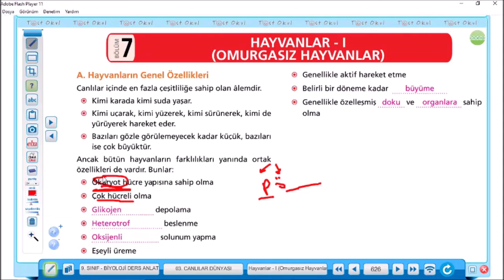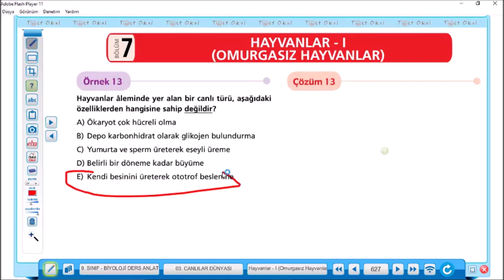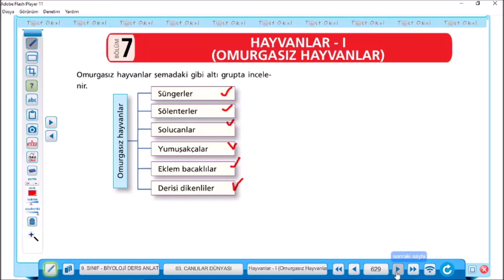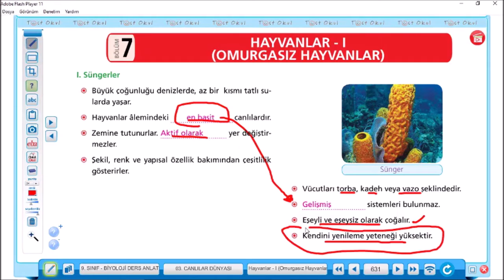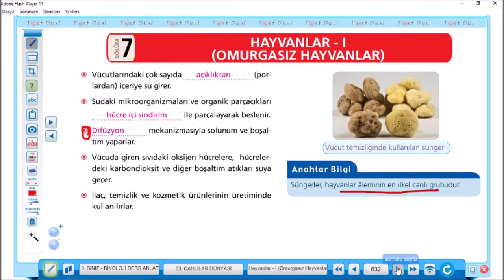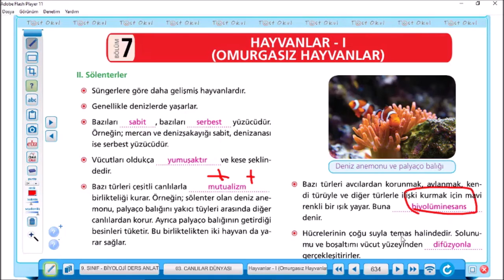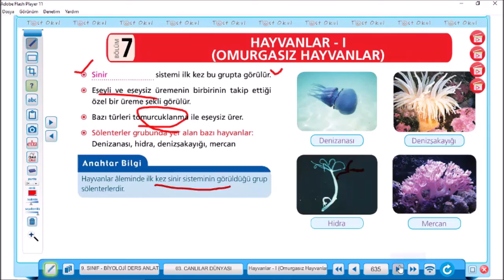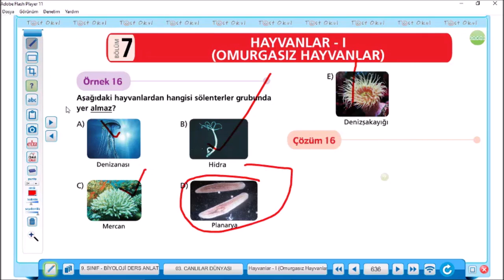9. Sınıf - Biyoloji - Hayvanlar Alemi: Omurgasız Hayvanlar, Sünger ve Sölenterler